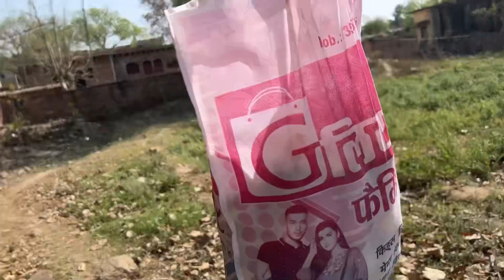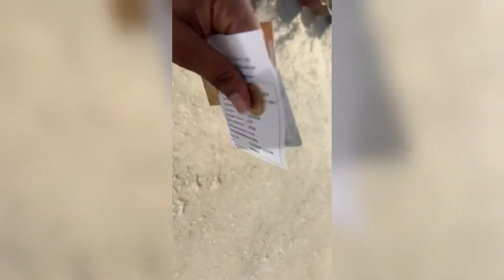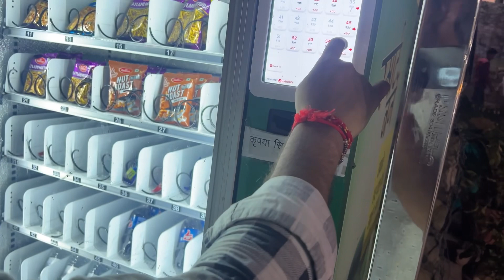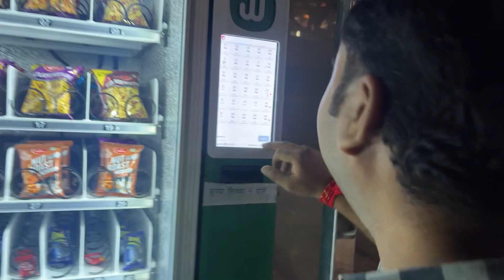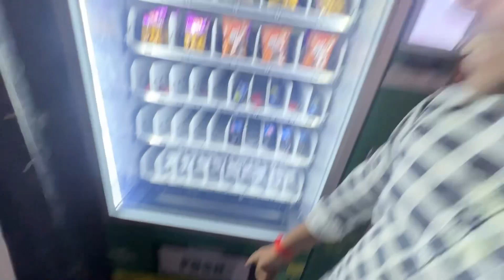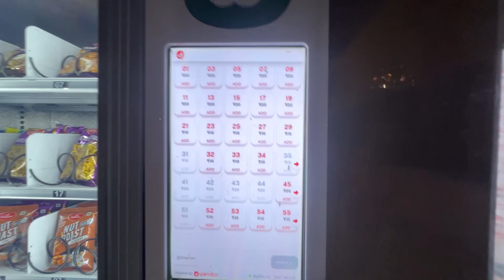Pahli bar Nômo ghat ghumane ka experience 👍 || shivalikvlog108